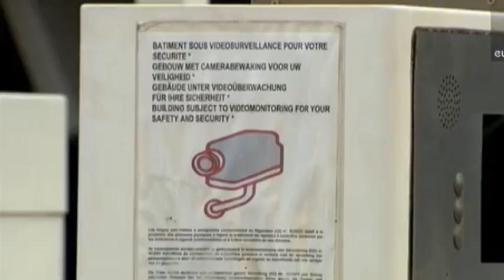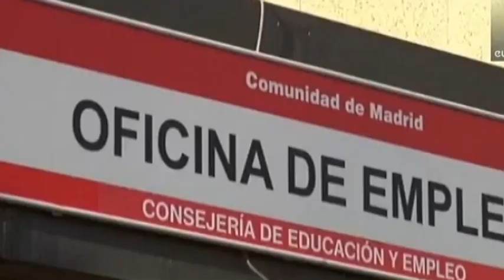Коли поїдемо без дозволів: подробиці (УкрАвтоКонтинент №777)